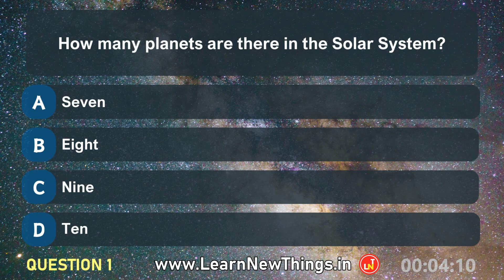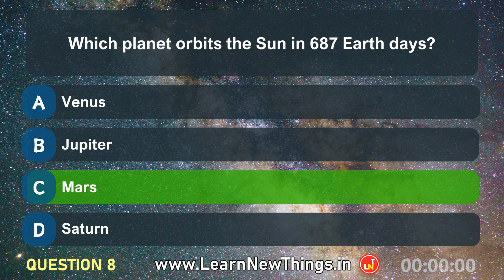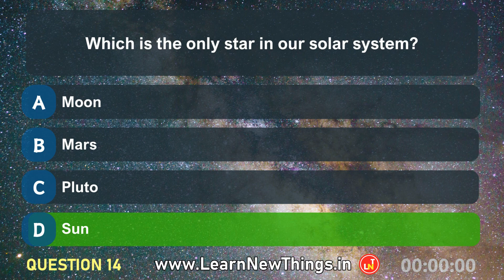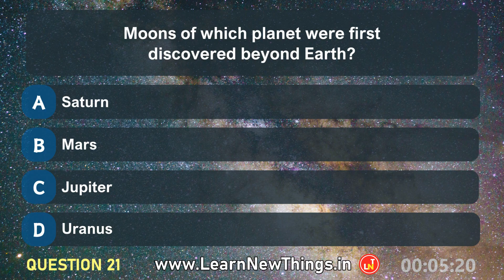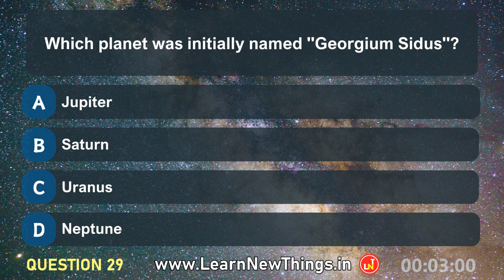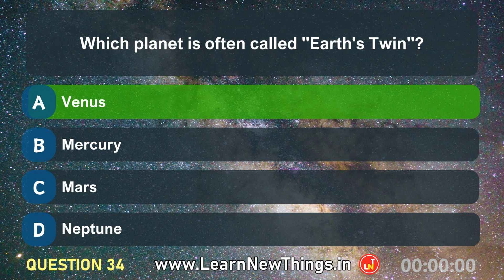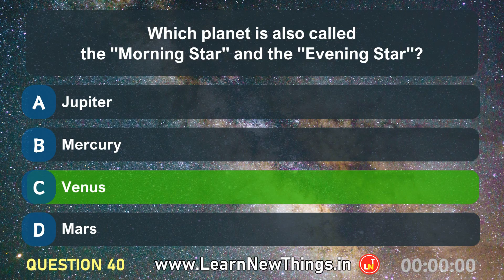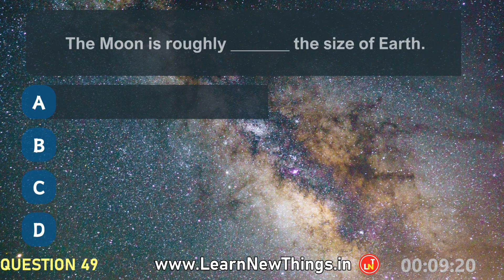50 Fun Solar System Questions for Children! 🌍 Space Quiz for Kids - Class 1, 2, 3, 4, 5 | Science GK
In this video, 50 Fun Solar System Questions for kids are asked.
How many planets are there in the Solar System?
Which is the name of the galaxy that includes our solar system?
Which is the brightest planet in the Solar System?
Which planet is named after the Greek god of the sky?
Earth is the _______ planet from the Sun.
Which is the second largest planet in the Solar System?
Which was the first planet discovered with the aid of a telescope?
Which planet orbits the Sun in 687 Earth days?
Which one of the below is an inner planet of the Solar System?
Which is the seventh planet from the Sun?